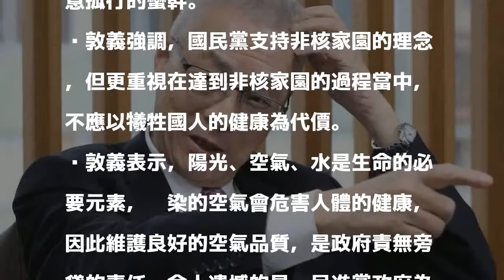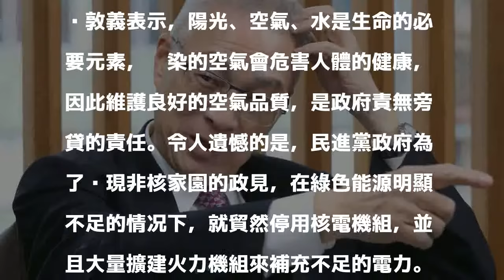中南部空汙嚴重 吳敦義籲中南部民眾「站出來！」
國民黨主席吳敦義。記者林俊良／攝影 分享

發表評論評論如下。